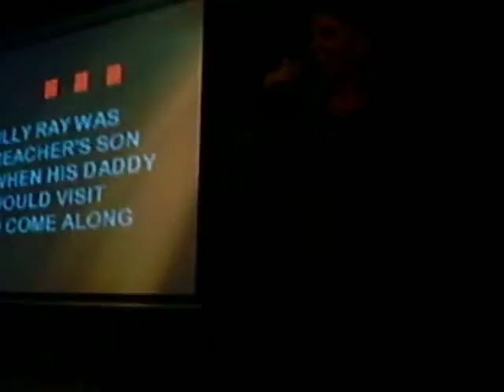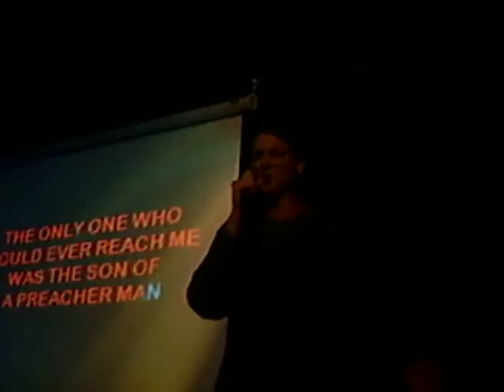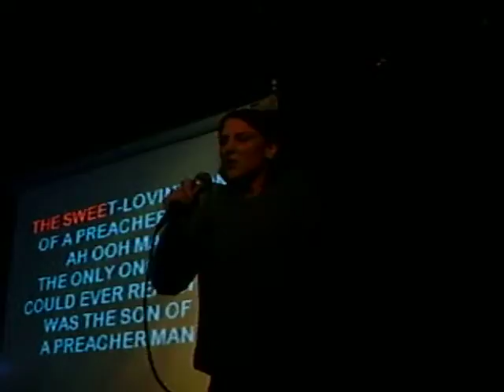courtney singing son of a preacher man austin tx